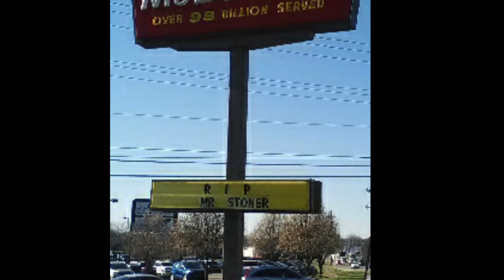RIP William L. Stoner